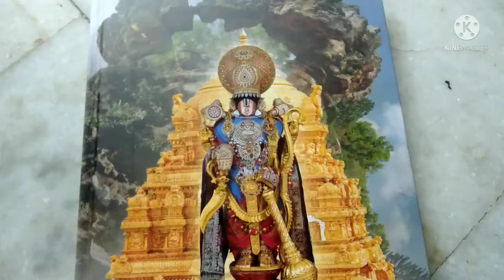Chollangi Amaavaasya/Significance of Chollangi Amavasya 2022/చొల్లంగి అమావాస్యకు ప్రాముఖ్యత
instead of contacting YouTube about a Copyright infrigment...Thankyou